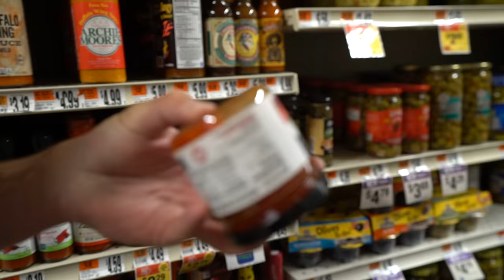EPIC BEACHSIDE CATCH N' COOK! (This Fish ACTUALLY Tastes AMAZING!)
Today's beachside Catch n Cook ingredients..
-2 whole bonita fillets (always de-gill and place immediately on ice)
-Mayo
-Red onion (Minced or finely chopped)
-Red or sweet relish (Just a little)
-Chips or toasted bred for a sandwich or dip.

🦈 Elliot's Instagram (Book a shark fishing guide trip -- @acksharks
🐟 Ray's Instagram -- @raydecosta

Filmed and Edited by:  Alex Blackwell @xblackwelll

The Gear Used Today:
𝗥𝗢𝗗 -- 7' 3" Heavy Casting -- 7' 3" Med. Light Spinning -- 7' 8" Heavy Casting
𝗥𝗘𝗘𝗟 -- 7.1:1 GR 200 Casting Reel -- 2500 Spinning Reel
𝗟𝗨𝗥𝗘 -- Googan Baits Lunker Log -- Deps Slither K Frog
𝗟𝗜𝗡𝗘 -- 50lb Braid -- 20lb Braid -- 22lb Fluorcarbon
𝗧𝗘𝗥𝗠𝗜𝗡𝗔𝗟 -- 4/0 EWG Hook -- 3/8oz Tungsten Weight

🌤 Weather Conditions ⛈
Temperature --
Est. Water Temp --
Cover --
Clouds --
Rain --
Wind --

Editing software
Camera Case